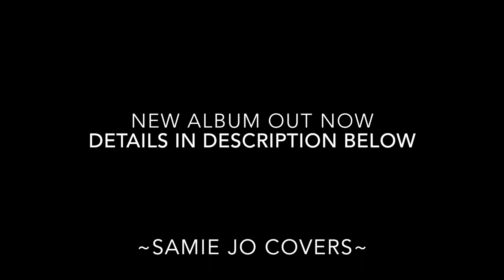Cover of "Don't Let The Sun Catch You Crying"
A Cover from the "Domestic Bliss" Album.

The "Domestic Bliss" album includes 9 tracks. Two Samie Jo Originals, one original by Anthony (Tone) Pfeifer, and new covers of some old classics.

Guitar and vocals: Samie Jo
Album Art: Samie Jo
Production: Tim Pfeifer
Bass: Darren Silkman
Engenering: Karen Pfeifer
Mastering: Anthony (Tone) Pfeifer